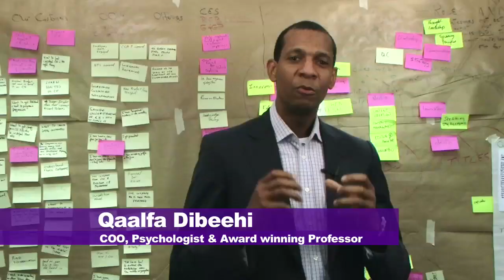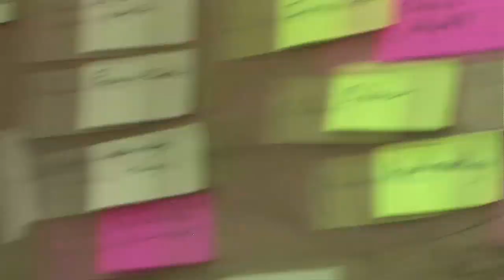Customer Experience Emerging Trends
Following many hours of research, discussions on innovation with industry analysts and stimulating debates with forward-thinking clients, Beyond Philosophy, the world thought leaders in customer experience, reveal three major trends in the customer experience.